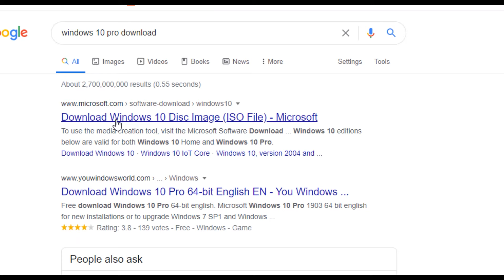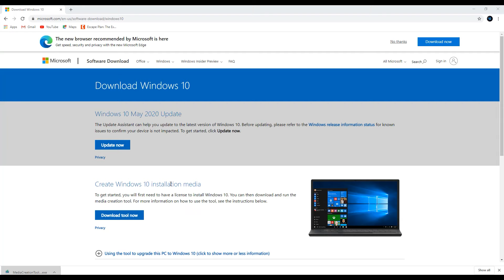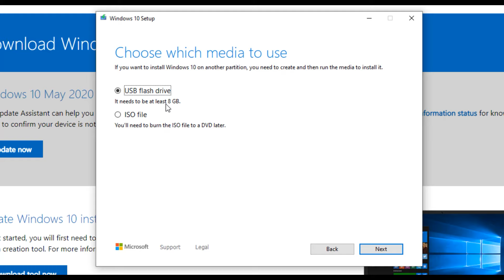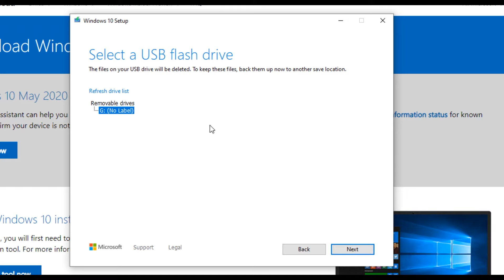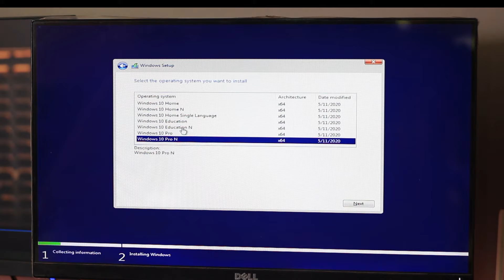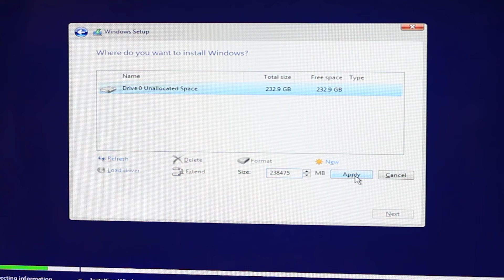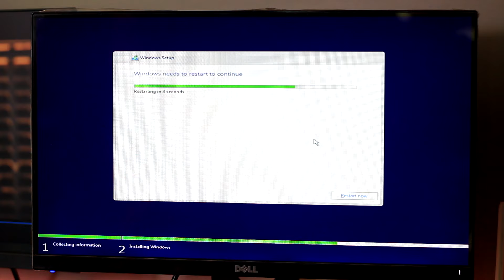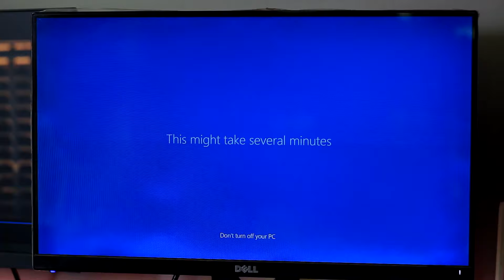How to install windows 10 step by step in Bangla | Setup Windows 10 | Install Windows 10 Any Version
Windows 10 Pro OEM Key

What is the difference between Microsoft Windows 10 Pro and Pro N & Home and Home N | best for you ?

The quick way to learn today’s Windows 10! This is learning made easy. Get more done quickly with the newest version of Windows 10. Jump in wherever you need answers–brisk lessons and colorful screenshots show you exactly what to do, step by step. Do what you want to do with Windows 10!

  Mahafuj Alam